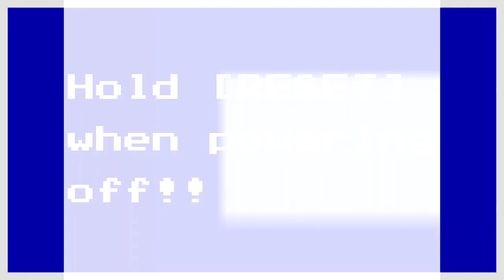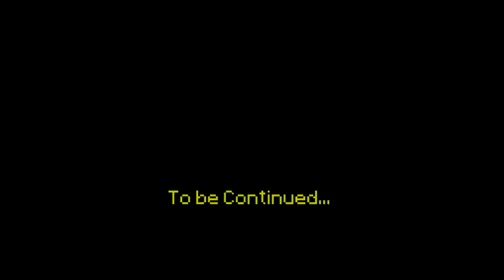Minecraft (6): A Wild Haberdashery Appears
This is what happens to 3 guys when they are tired. Shenanigans happen, that's what. SEEDS!!!

Want to play this world?
Seed: H[R]G

Stalk Us